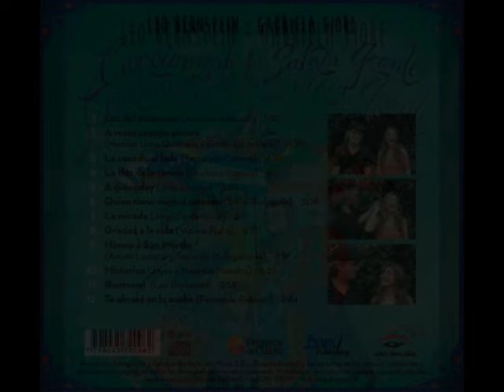Leo Bernstein y Gabriela Fiore - La casa de al lado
Compacto: Canciones de la Patria Grande – 2016
Artistas: Leo Bernstein y Gabriela Fiore
Gabriela Fiore: Voz
Leo Bernstein: Piano
José Luis “Colo” Belmonte: Percusión
Lucas Homer: Bajo eléctrico y acústico
Víctor Carrión: Saxo soprano, flauta y quena
Invitados
Florencia Suárez: Voz y coros
Julio Lacarra: Voz
Beto Merino: Percusión